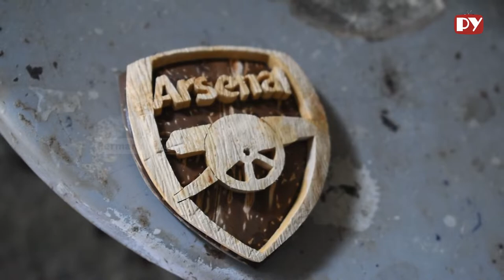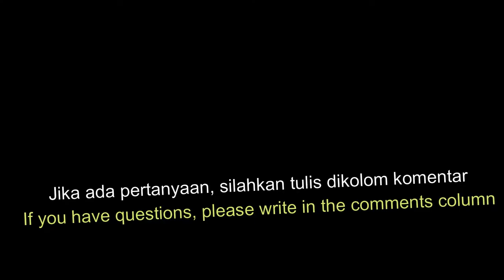How to Make Arsenal Logo Key Chain from Coconut Shell Material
This is how to make a souvenir key chain Arsenal Logo from coconut shell materials. Check it Brooo!